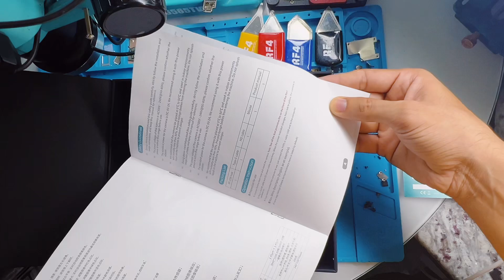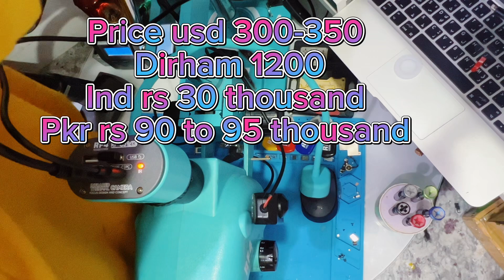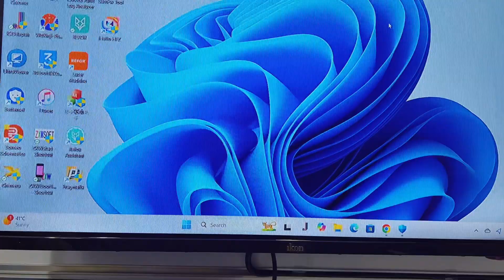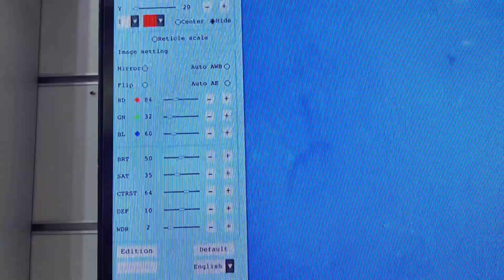Unboxing RF4 new dual-spectral thermal imaging camera RF-C39.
Hello friends in this video I tell you about RF4 new dual-spectral thermal imaging camera RF-C39